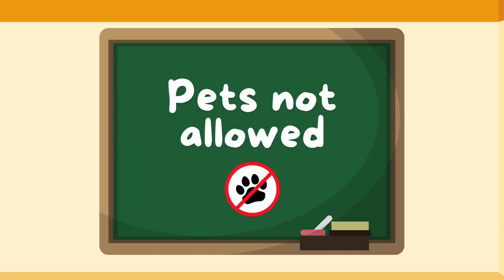Marry Had a Little Lamb + ABC Song | Nursery Rhymes & Baby Songs - Kidsberry - Animal Songs Part2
Marry Had a Little Lamb + ABC Song | Nursery Rhymes & Baby Songs - Kidsberry
Hey kids! Have you little toddlers met Old Macdonald? Well kids, old Macdonald lives on a farm with a lot of animals! Do you little toddlers know the various animals from the old macdonald's farm? They are the sheep, the hen, the horses, the pigs and many more cute animals! Watch the video above kids to find out about all the animals which live on the farm of your friend the Old Macdonald!
for more English nursery rhymes and songs.